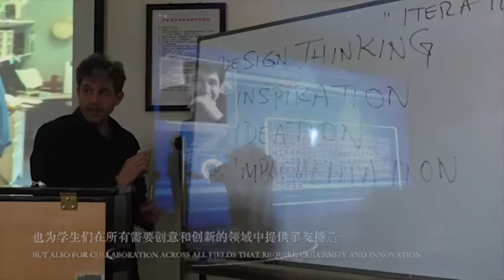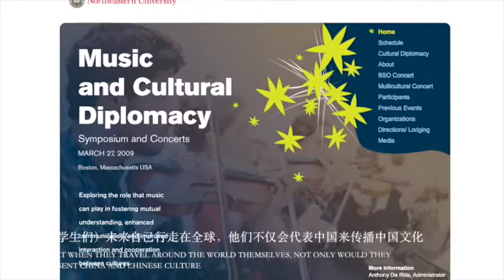Anthony Paul De Ritis, appointed "Special Professor" at China Conservatory of Music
In October 2016, Anthony Paul De Ritis was appointed a “Special Professor” at the grand opening of the China Conservatory of Music’s (CCM) new “Beijing Advanced Innovation Center for Chinese National School of Music.” CCM was the only music institution in China to receive one of nineteen “Innovation Awards” of 2.5 billion RMB ($375 million) from the Chinese Government. This video presentation was shown as part of the opening ceremonies.